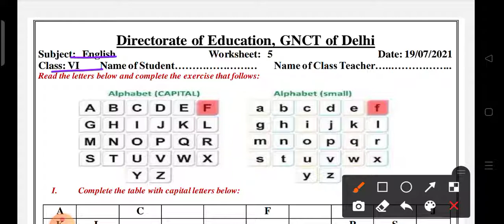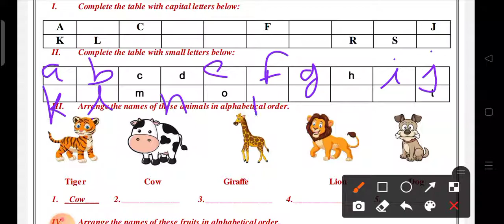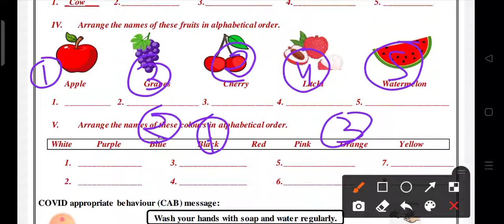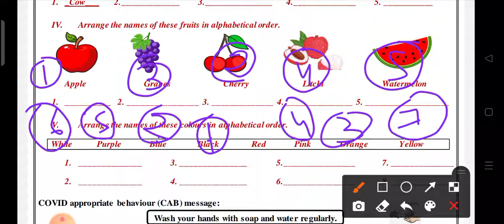Class 6 English Worksheet 5 ll 19 july 2021 ll Monday